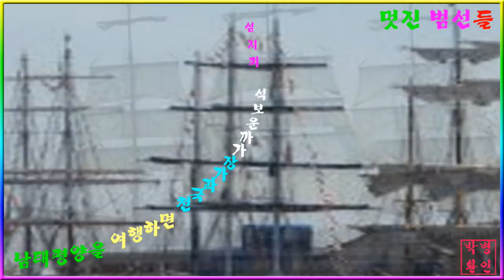남태평양의 멋진범선들~PD